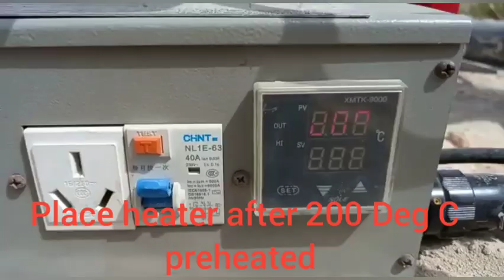hdpe pipe T joint method,HDPE pipe joint,How to join Tee of hdpe pipe, hdpe PPR pipe,but fusion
HDPE Pipe elbow joint full process,But fusion machine,how to joint HDPE,PPR pipe joint method,hdpe
HDPE PIPE WELDING MACHINE HDPE PIPE JOINTING MACHINE BUTT FUSION WELDING MACHINE, Butt Fusion Joint,
hdpe
hdpe pipe jointing
hdpe pipe
hdpe pipe joint
manualy pipe joint
pcv pipe join
pvc pipe joint
6 inch pipe joint
how to joint hdpe pipe
how to joint hdpe pipe joint
process of hdpe pipe joint
pipe and fittings
full process of hdpe pipe joint
6 inch hdpe pipe joint
hdpe pipe laying & jointing with elbow fittings
pipe nipple
how to cut pvc pipe at an angle
large diameter pipe cutter
hdpe pipe cutting blade
gulf life with asad
hdpe pipe t joint
saudi professional verification programm